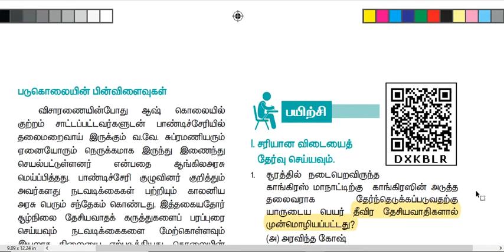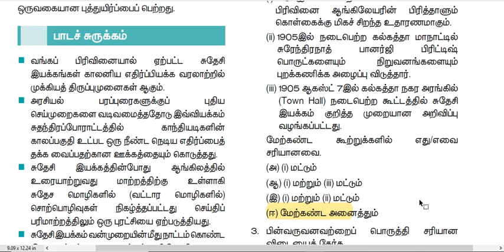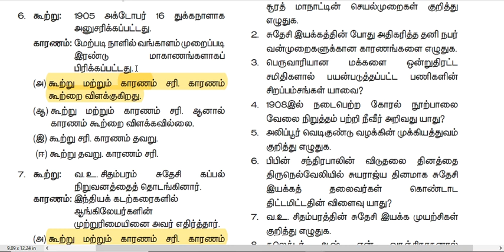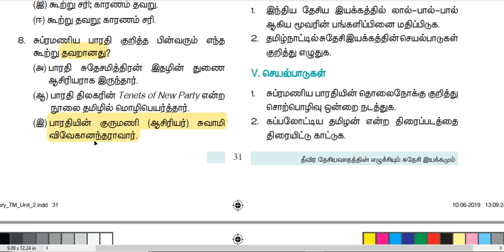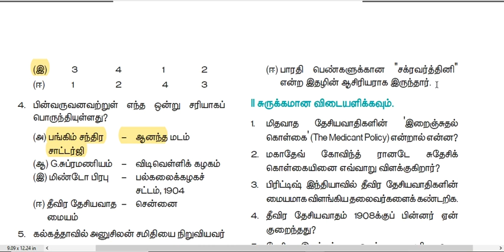INM Related BOOK BACK Q & A | New 12th History V1 U-2